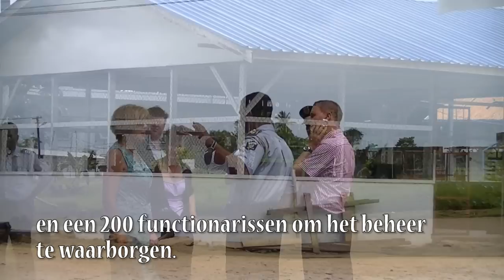Bezoek PA Frans Guyana